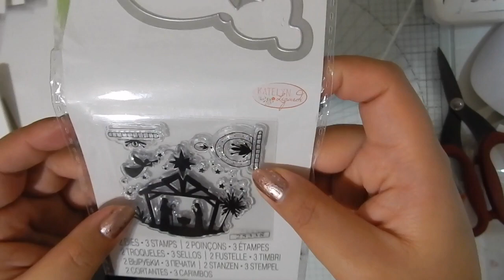Tim Holtz Sidekick Unboxing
This is an unboxing of the sizzix Tim Holtz Sidekick mini die-cutting machine.
I know I have been MIA from youtube but I'm back! Basically long story short I started a new job late last year and it was just horrible and it threw me for such a loop.
I filmed this in February and just getting around to uploading it now.
I am loving my sidekick now that I've had it for a few months, I do use it quite often because so many dies do actually fit in it.

On my Wrist
Fit Bit Charge 2 in Rose gold with Rose gold metal band.